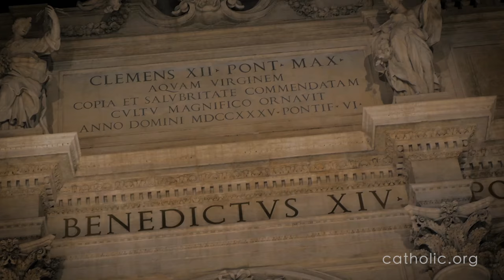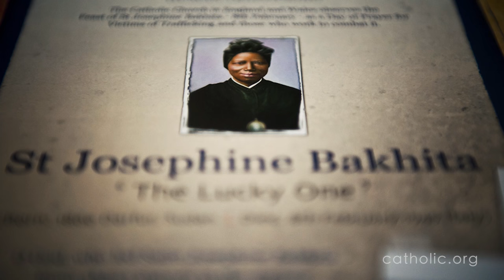St. Josephine Bakhita HD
Saint Josephine Margaret Bakhita was born around 1869 in the Darfur region of Sudan.

In 1877, Josephine was kidnapped by Arab slave traders. And over the next 12 years, she would be bought, sold and given away over a dozen times.

Her experiences as a slave varied from fair treatment to cruel.

She was a maid for her first owner. After offending her owner's son, she was severely beaten and sold.

She then had a Turkish general for an owner. His wife and mother-in-law beat her daily. She suffered 114 scars from this abuse.

In 1883, the Turkish general sold her to the Italian Vice Consul, Callisto Legani. He was a kind master. When he returned to Italy, she begged him to take her and he agreed.

While there, she served another family as a nanny.

When her new mistress went on a trip, Josephine was placed in custody of the Canossian Sisters in Venice.

She was deeply moved by her time there and discerned a call to follow Christ.

When her mistress returned, Josephine refused to leave. The superior of the institute for baptismal candidates complained to Italian authorities on Josephine's behalf.

The case went to court, and they found that slavery was outlawed in Sudan before Josephine was born, so she could not be lawfully made a slave. Josephine was declared free.

She was baptized in 1890 and took the name Josephine Margaret and Fortunata.

Josephine became a novice with the Canossian Daughters of Charity religious order in 1893 and took her final vows in 1896.

She was gentle and charismatic, and often referred to lovingly as "little brown sister" or honorably as "black mother."

On February 8, 1947, Josephine spoke her last words, "Our Lady, Our Lady!" Her body lay on display for three days after her death.

St. Josephine Bakhita was beatified in 1992 and canonized in 2000 by Pope John Paul II.

She is the patron saint of Sudan and her feast day is celebrated on February 8.

St. Josephine Bakhita 14 Kt Gold-Filled Pendant
St. Josephine Bakhita 14 Kt Gold Medal
St. Josephine Bakhita Sterling Silver Pendant